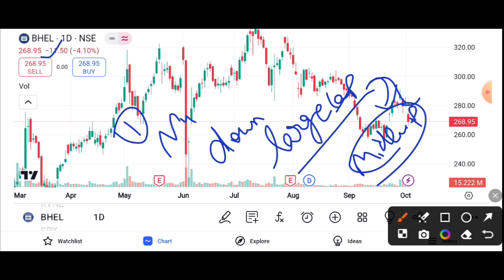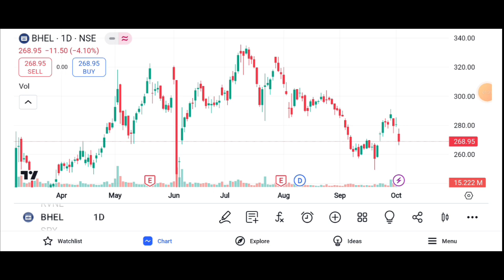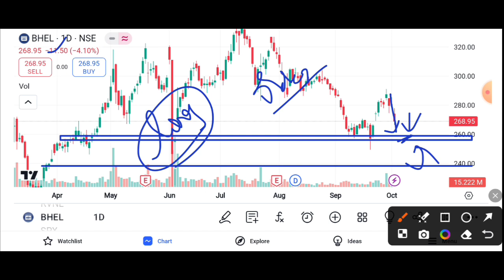BHEL SHARE 4% DOWN || BHEL SHARE LATEST NEWS TODAY || BHEL SHARE TARGET 🎯